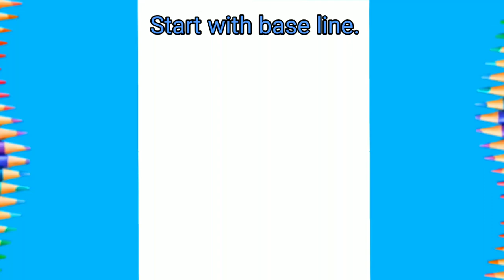How to draw Jesus Christ drawing step by step | 7 wonder of world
In this art drawing tutorial i will show you How to draw Jesus Christ  || Jesus drawing || Easy drawings step by step || Pencil drawing pictures.

Why does Brazil have a giant Jesus statue?
The concept was originally proposed by Princess Isabel in 1888. Rather than agreeing to a monument constructed atop Corcovado in her honor for freeing the slaves, the princess asked that an image of the Sacred Heart of Jesus Christ to be erected, declaring Him to be the True Redeemer of Mankind

Christ the Redeemer statue. Christ the Redeemer, Portuguese Cristo Redentor, colossal statue of Jesus Christ at the summit of Mount Corcovado, Rio de Janeiro, southeastern Brazil

The statue of Christ the Redeemer with open arms, a symbol of peace, was chosen. Local engineer Heitor da Silva Costa and artist Carlos Oswald designed the statue. French sculptor Paul Landowski created the work.

Many other monumental statues of Jesus, include:
Cerro del Cubilete in Guanajuato, Mexico.
Cerro de los Ángeles on a hill located in Getafe, Spain.
Christ at El Picacho in the north area of Tegucigalpa, capital of Honduras.
Christ Blessing in Manado, North Sulawesi, Indonesia.
Christ of Havana in Havana, Cuba.